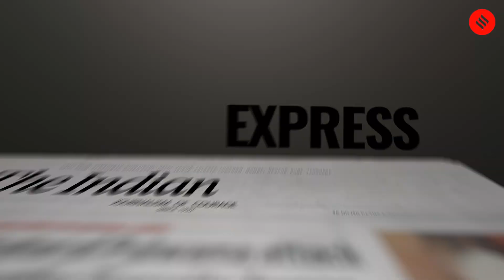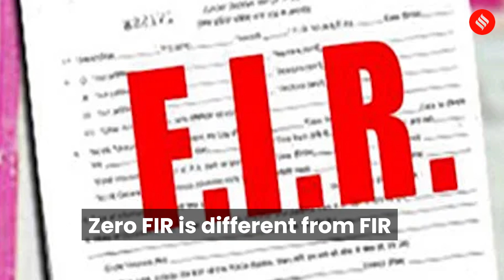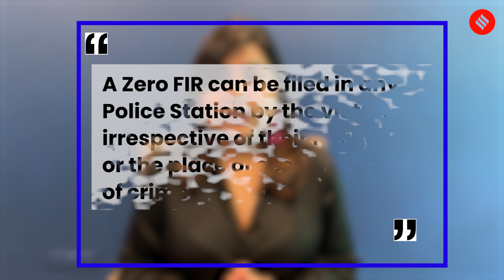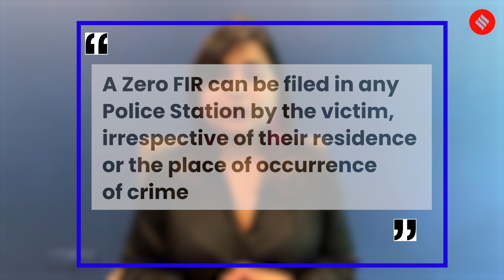Manipur Violence: What Is A Zero FIR & Why Is It Registered? | Explained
Manipur Violence: Several ZERO FIRs were filed in Manipur since families had either been displaced or their loved ones were injured or killed in areas far away from home. What is Zero FIR and when is it registered?